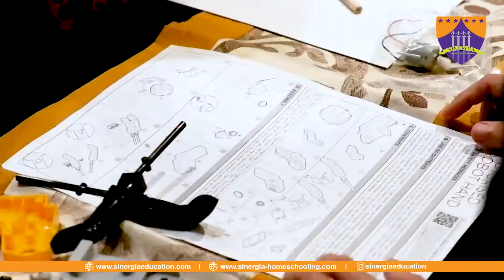STEM Activity : Mechanical Arm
In this video, you will see how the kids build their own robotic arm, bionic robotic claw, robotic hand and  motorised (finger-tapping) robot hand while learning about about hydraulic technology with it's realistic griping movements that can move, grab or lift objects all without electricity!

Any questions about homeschooling or learning support? Please call at :
📍Sinergia Jakarta